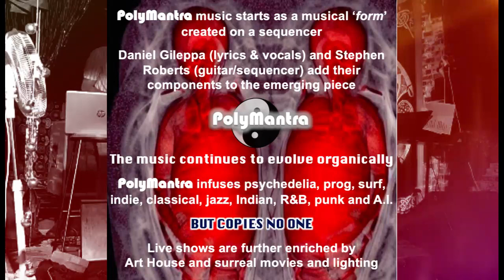microwave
PolyMantra music starts as a musical ‘form’ created on a sequencer

Daniel Gileppa (lyrics & vocals) and Stephen Roberts (guitar/sequencer) then build the emerging piece

The music continues to evolve organically

PolyMantra hints at psychedelia, prog, surf, indie, classical, jazz, Indian, R&B, punk and A.I.

BUT COPIES NO ONE

Live shows are further enhanced by Art House and surreal movies and lighting.  Yes - we're fucking insane